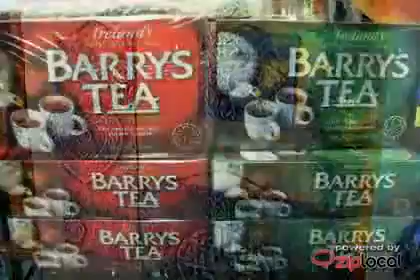Cavanaugh's County Celtic - (406)723-1183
Cavanaugh's County Celtic
131 W Park
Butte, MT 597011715